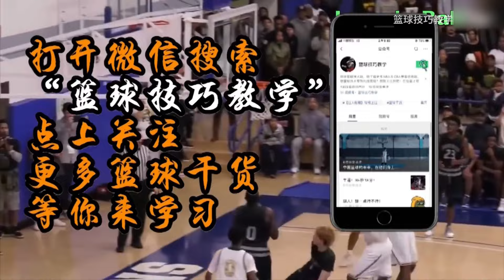家人们谁懂啊？这个急停也太好用了吧！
哈喽  大家好！我是一名资深篮球——技巧君
这里是【篮球技巧教学】YouTube官方频道
每天会给大家分享一些打篮球的经验及技巧
带你领略全球篮球高手过招
篮球 篮球技巧 运动 这是一场激动人心的体育赛事，绝对没有任何暴力或血腥情节。